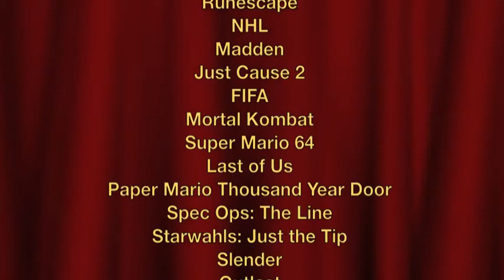Folcon's Top 15 Games of ALL TIME!! (#7-1)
Here's the second half of the your New Years present! What kind of present did you think it was? ;) You get Connor's top 15 video games of all time! Here's the last 7! Let us know your favorite video games!